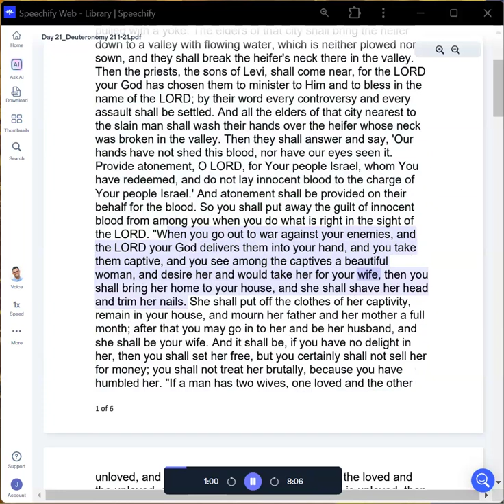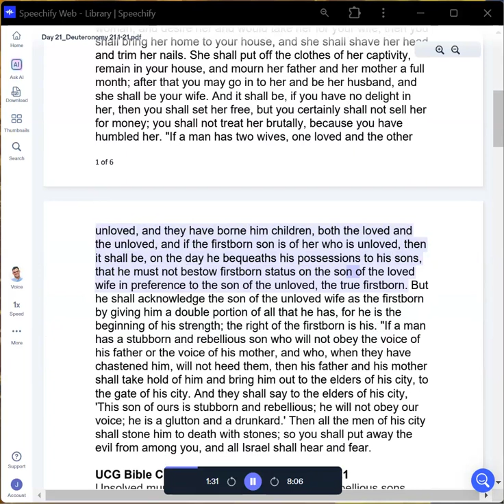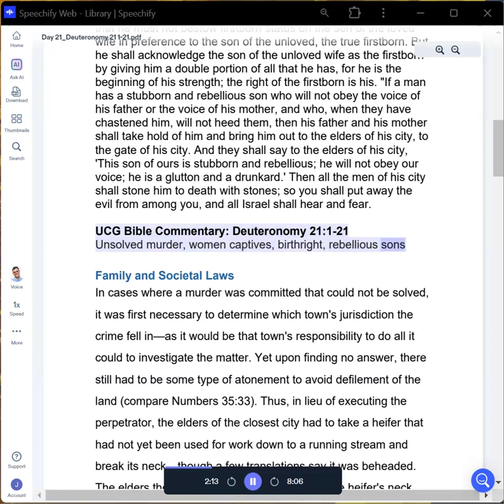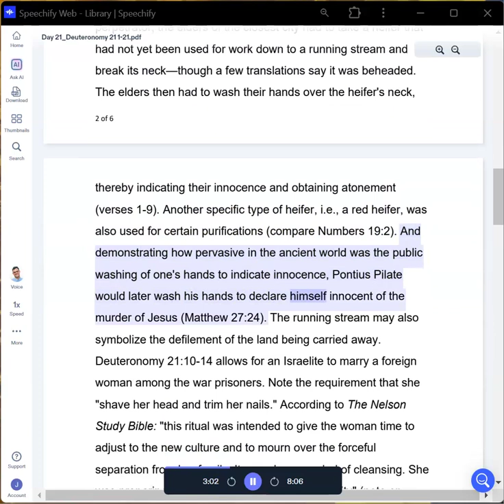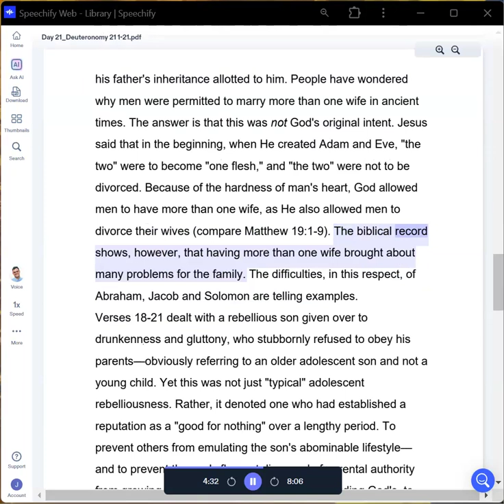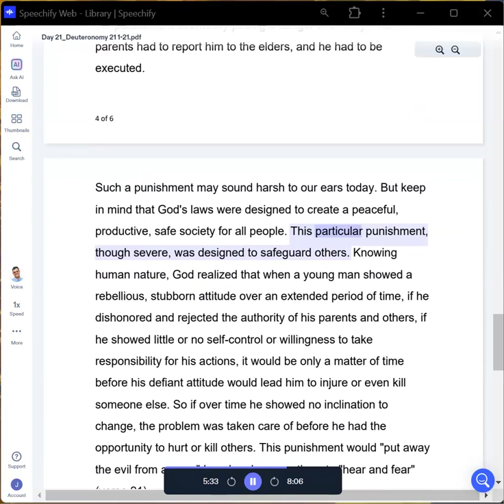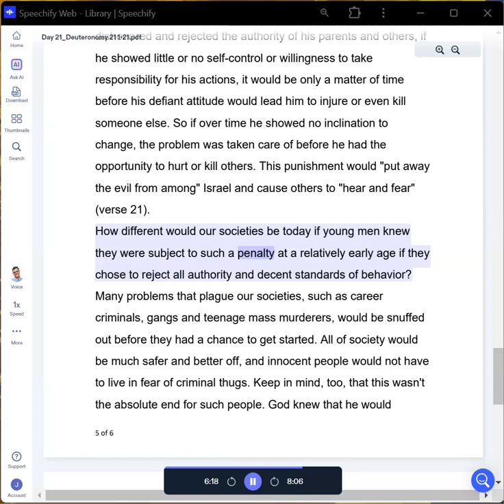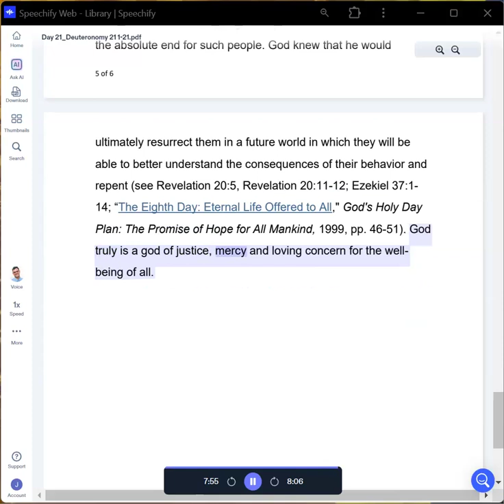Day 21_Deuteronomy 21:1 - 21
This is a video Playlist related to the 34 Day Deuteronomy Churchwide Reading Program announced by Church President, Mr. Rick Shabi. Original content from this Playlist item is located